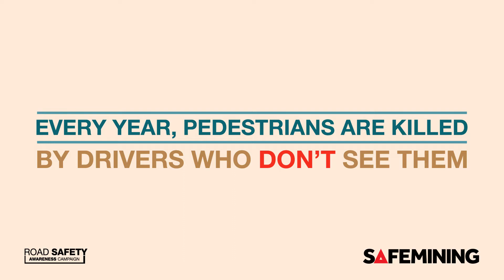Glencore (Mopani) Pedestrian Safety